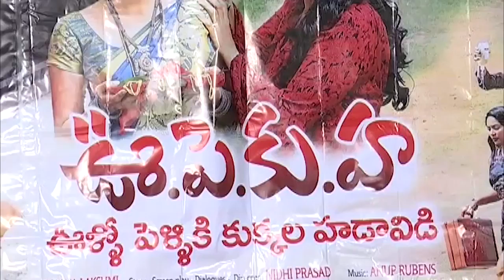U Pe Ku Ha Movie Trailer Launch Rajendra Prasad Venu Madhav Sonakshi Chowdhary